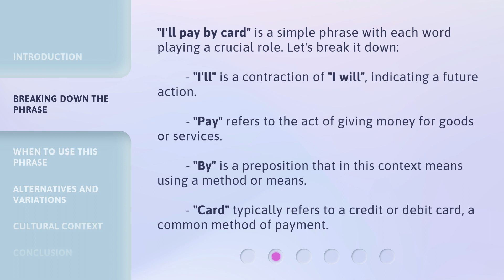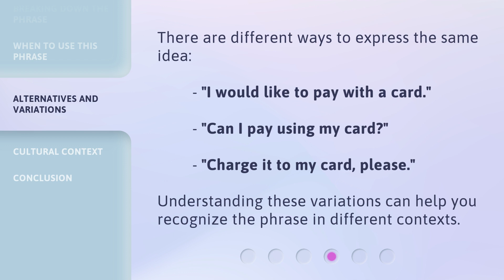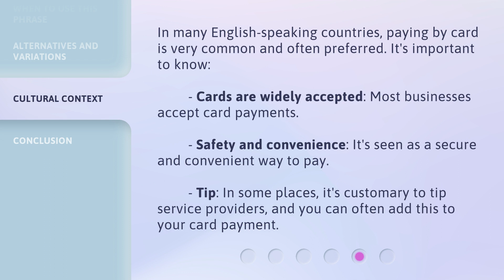Understanding "I'll Pay by Card": A Guide for English Language Learners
Cracking the Code: Mastering "I'll Pay by Card" • Unravel the mystery of "I'll Pay by Card" with this comprehensive guide designed specifically for English language learners. Gain confidence and fluency in expressing your payment preferences in everyday situations. Watch now and unlock the key to seamless transactions!

00:00 • Introduction - Understanding "I'll Pay by Card": A Guide for English Language Learners
00:33 • Breaking Down the Phrase
01:04 • When to Use This Phrase
01:28 • Alternatives and Variations
01:47 • Cultural Context